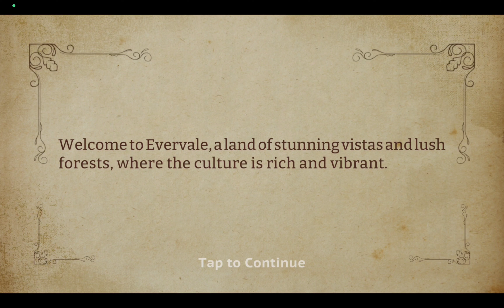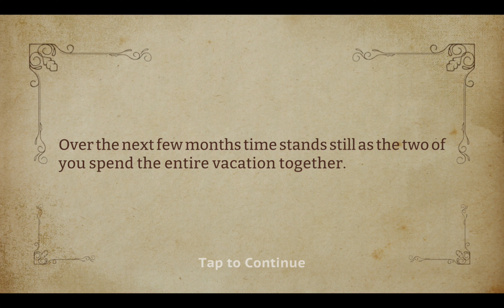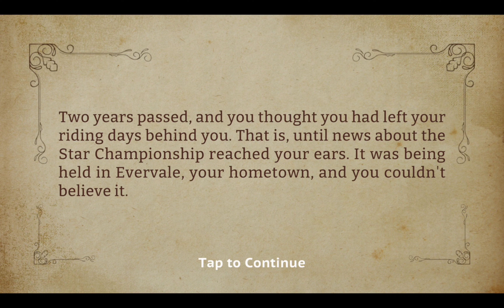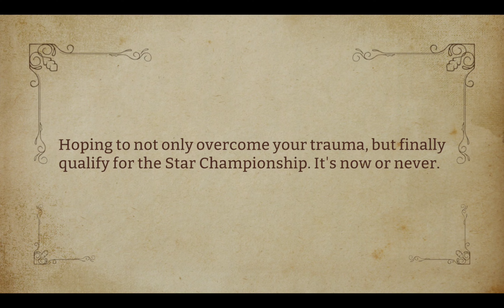Star Equestrian: Horse Ranch - Gameplay | Android Apk iOS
Snowdrop. A majestic rescue horse. Together, the two of you had the potential to be a perfect duo, real contenders for the much coveted Evervale Championship title, but life had other plans. One accident was all it took. Falling from Snowdrop, you were left injured. Snowdrop, in the panic, darted away and never returned to your family ranch. Years passed, but memories of Snowdrop still remained, and you’re still as determined as ever to find him.

Return to your family ranch and begin your adventure in the small town of Heartside.

✅ Category: Free Simulation Game
✅ Requirements: Android 7.0+/iOS 12.0 or later.
✅ Language: English
✅ Publish By: Foxie Ventures
✅  status: Global Launched
✅ Battle Control: Manual
✅ Network: Online
✅ Total Size: 1GB